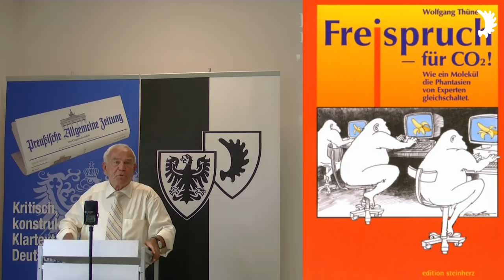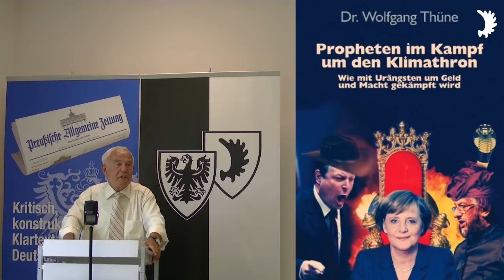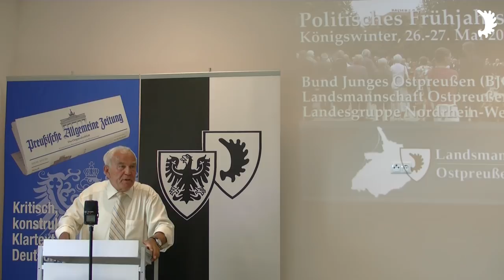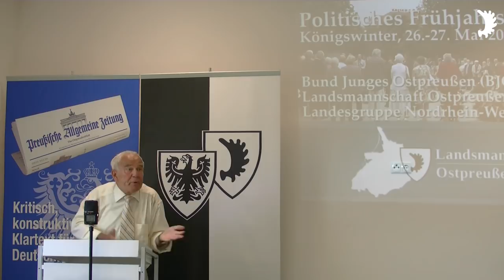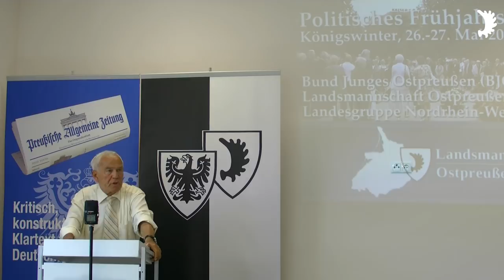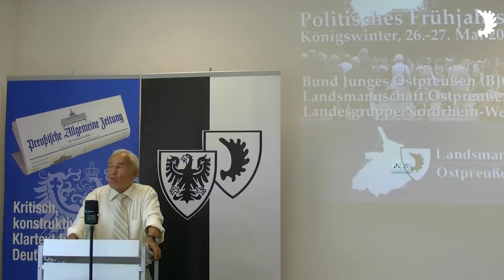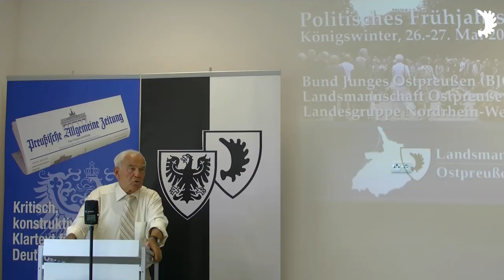Dr. Wolfgang Thüne: Der Klimaschwindel – Freispruch für CO2/Propheten im Kampf um den Klimathron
Politisches Frühjahrsseminar des Bundes Junges Ostpreußen (BJO) und der Landsmannschaft Ostpreußen, Landesgruppe Nordrhein-Westfalen, Königswinter, 26.-27. Mai 2018

Lukratives Trugbild/Der »Klimawandel« ist nichts als ein Konstrukt, mit dem sich gutes Geld verdienen lässt:

Wenn die Currywurst klimaneutral wird/Erderwärmung hin oder her – Vollkommen überhitzt erscheinen derzeit vor allem die Köpfe der selbsternannten »Klimaretter«:

Kritik an Klimapolitik in der Union/Berliner Kreis fordert einen »Abschied von deutschen Sonderzielen« bei der CO2-Bekämpfung:

Die Riesenshow um heiße Luft/Der Erde droht die Überhitzung, heißt es – Die Teilnehmer der Klimakonferenz feiern aber vor allem sich selbst:

Schwarmfinanzierung des Ostpreußischen Rundfunks: Ihr Beitrag für Meinungsfreiheit und Aufklärung!
Stichwort: „Ostpreußen-TV“
Stadtsparkasse Düsseldorf
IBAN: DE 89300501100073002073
SWIFT-BIC: DUSSDEDD